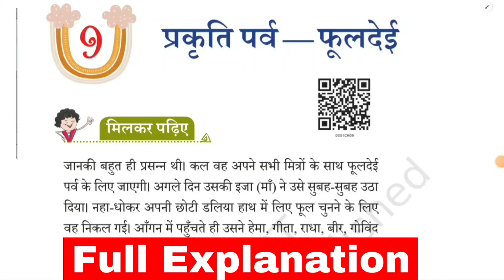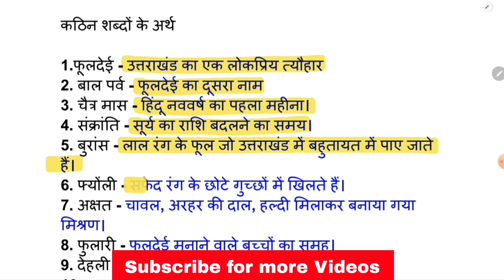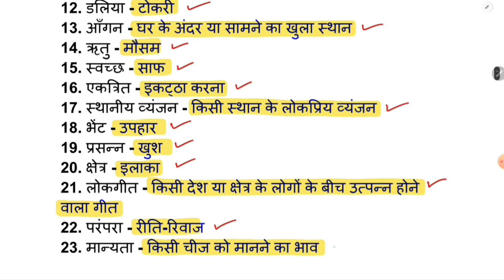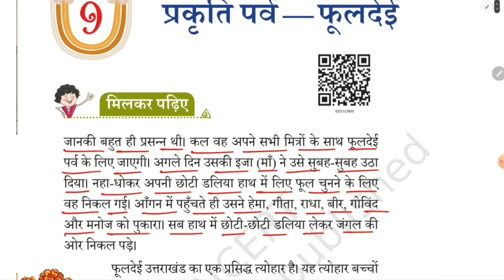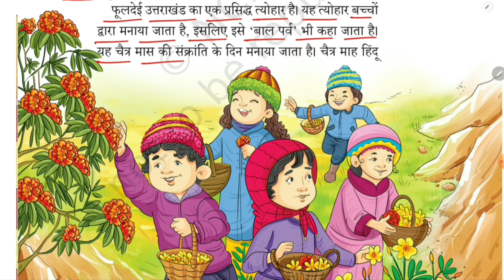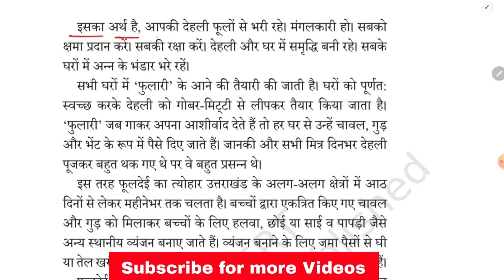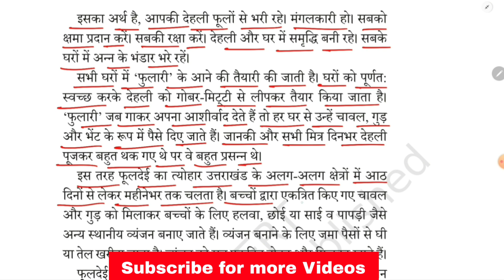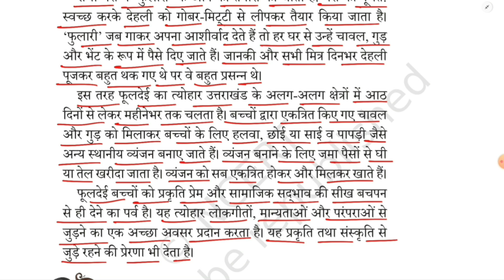Class 3 Hindi Veena Chapter 9 प्रकृति पर्व – फूलदेई Explanation | EDUMAGNET